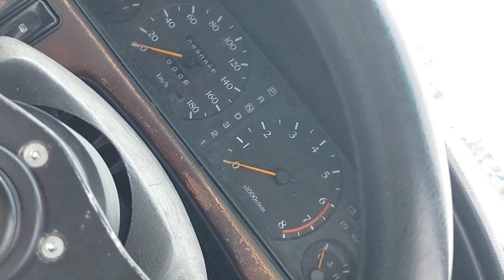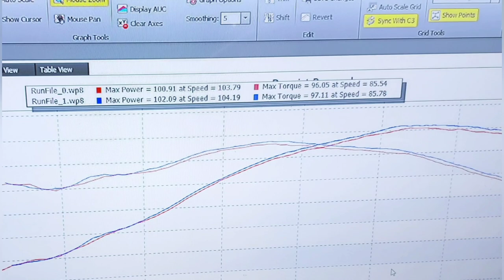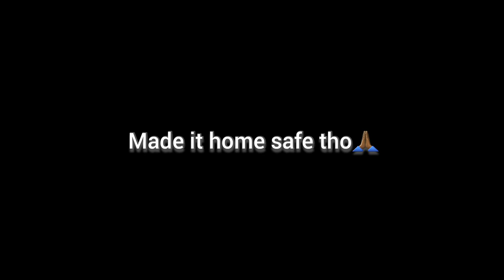Frankenstein on the Dyno